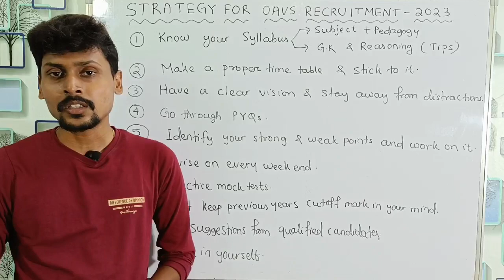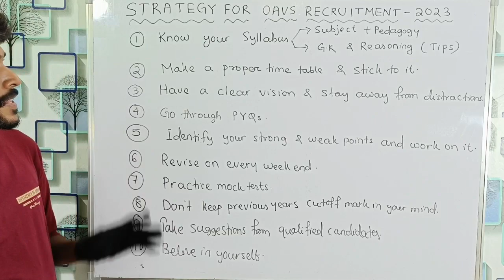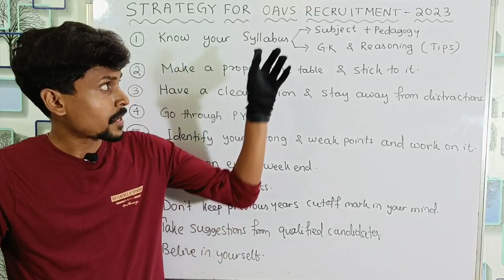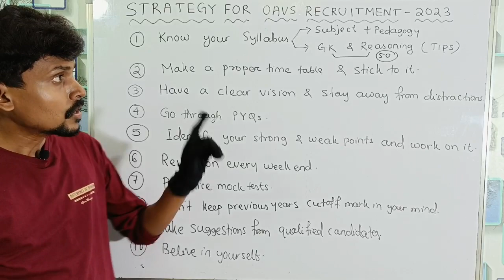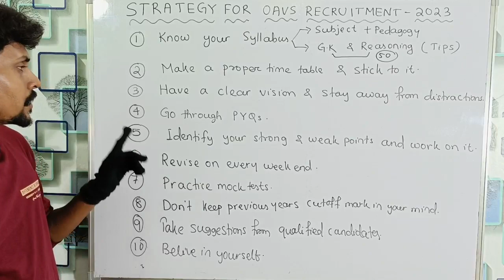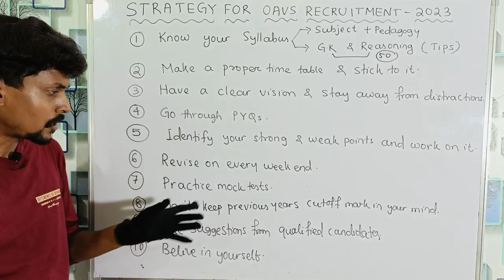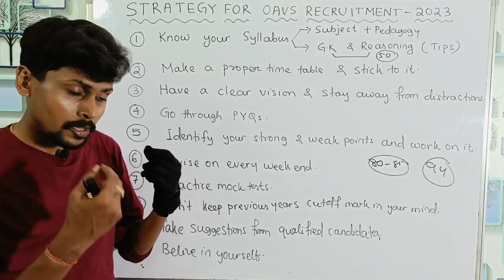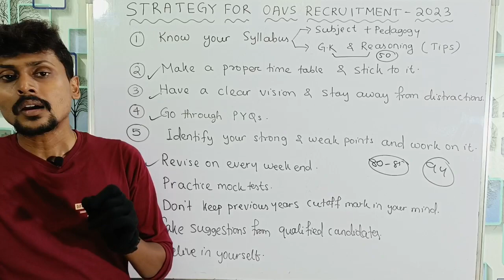Strategy for OAVS Recruitment -2023|| Be ready for competition